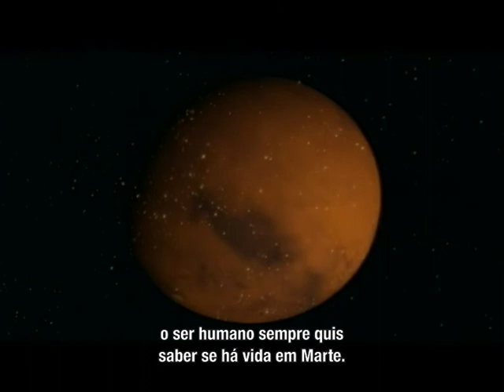RioTinto, Marte en la Tierra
Para conocer si hay vida en Marte científicos del Centro de Astrobiología de Madrid, de la NASA, del Australian Geological Survey Organization y de la Universidad de Sidney exploran el origen de la vida en entornos análogos a los del planeta en la Tierra: España, Estados Unidos y Australia. Intervienen varios especialistas en diversos campos: Ricardo Amils, Carol Stoker, Hitchell Sogin, Jonathan Trent, Jochen Broks y Roger Buick.